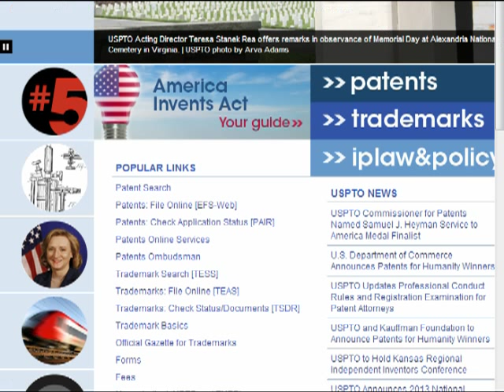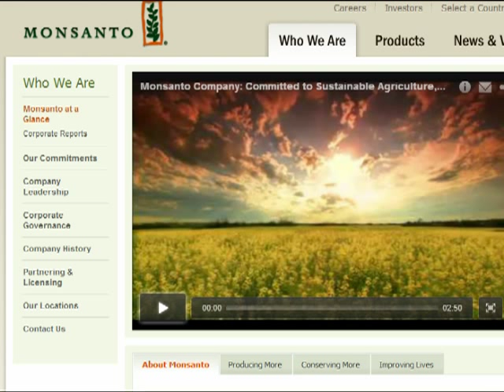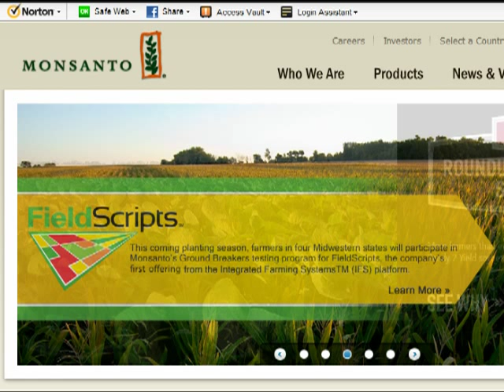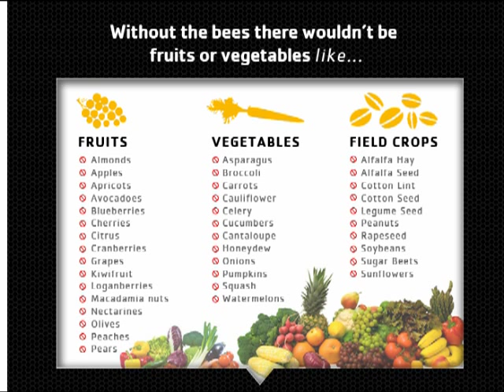Honeybees & Monsanto Company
Honeybees & Monsanto Company. Learn why the honeybees are disappearing and why you should be concerned.

The Cronell Daily Sun - Disappearing Hone Bees
- Are Monsanto Genetically Engineered Seeds Killing Off Honeybees?

Requim for the Honeybee - Prof Joe Cummins - Neonicotinoid